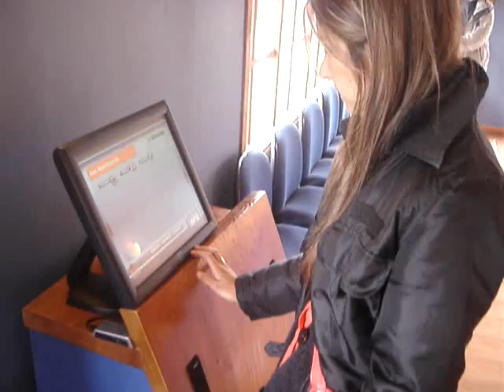modulo intelligent digital info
Modulo de informaciones turisticas Touch Screen funcionando en Villarrica por primera vez